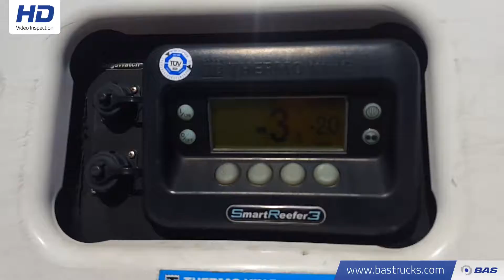70091739 Krone Doppelstock SD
Krone Doppelstock SD